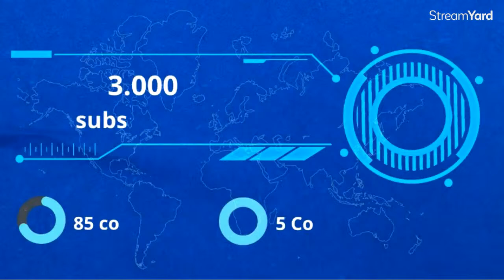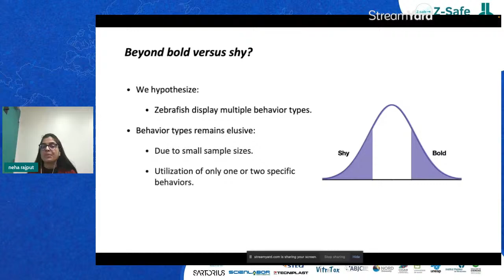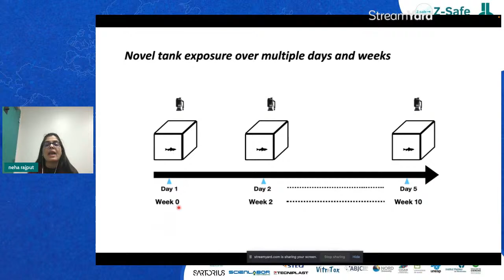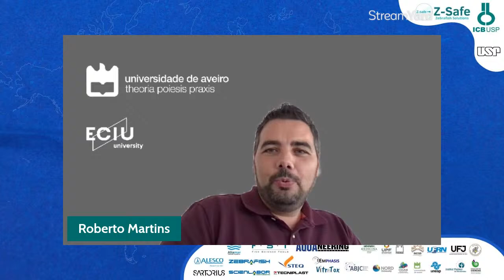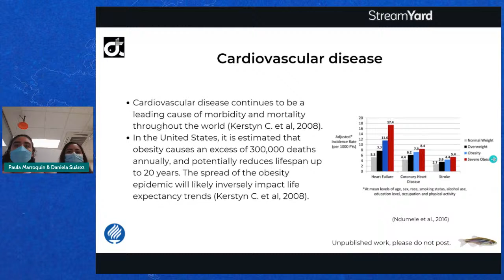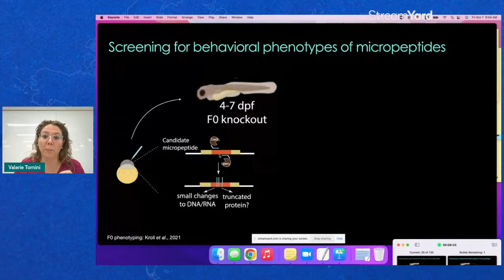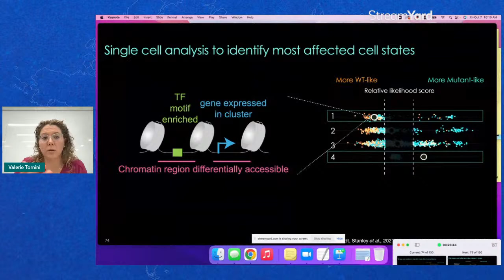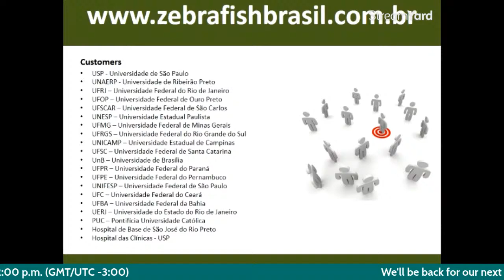Webinar Zebrafish as Experimental Model for Research - Day 5 (October 7th) Morning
Big roles for tiny peptides in vertebrate development
Valerie Tornini - Yale School of Medicine (USA)

Free webinar to present updates and advances on different experimental fields using zebrafish as experimental model.

LIVE, YOUTUBE. 03-07 OCT 2022

Please help us improve this event!! answer this questionnaire. The information you provide is confidential, we can to improve the quality of our future events